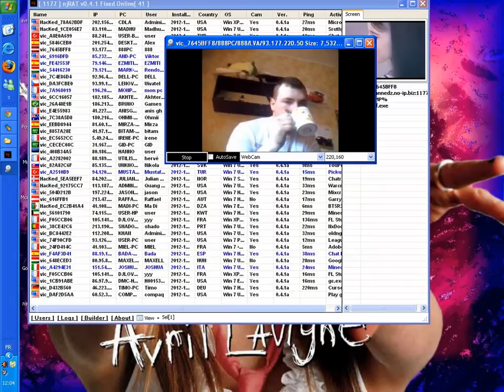SAHLI TAFFFESSRA HAMZA